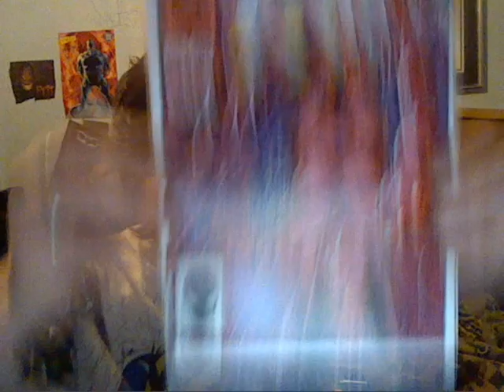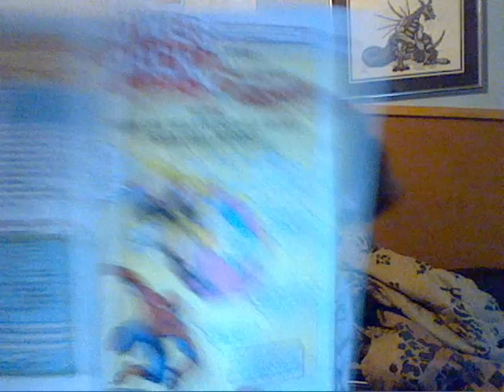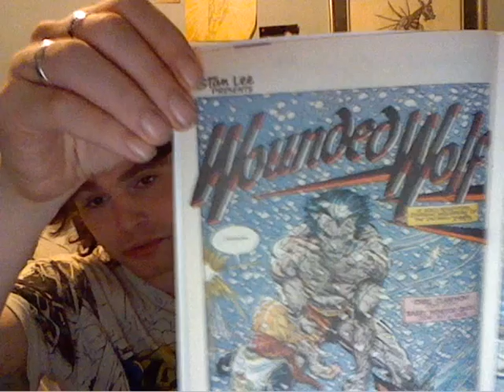WP616 Classic comic review:Uncanny Xmen issue 205 Wolverine classic battle part one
A review of a clssic issue of Xmen from 1986, one of the best self contained single issue Wolverine stories,if you get a chance to read this please do.One of the best Wolverine fights in history